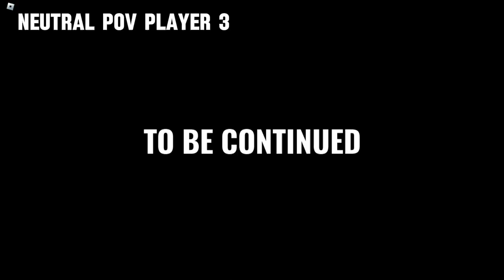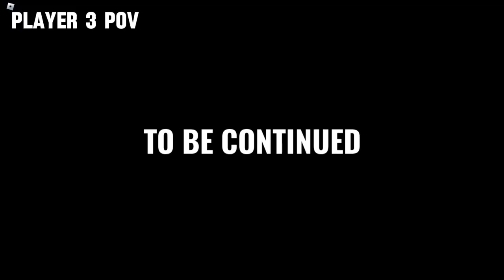What's hiding in the DOORS Ending Cutscene?